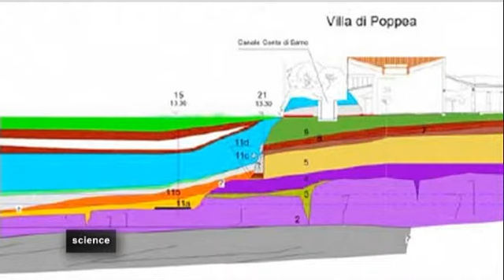سفری به ویلا پوپِآ، از زیباترین آثار معماری روم باستان - science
خرابه های اوپلونتیس یا ویلا پوپِآ یکی از زیباترین آثار...

خرابه های اوپلونتیس یا ویلا پوپِآ یکی از زیباترین آثار معماری دوران روم باستان است. این ویلا در نزدیکی شهر ناپل واقع شده و سال ۱۹۹۷ یعنی همزمان با شهر تاریخی پُمپئی به فهرست میراث جهانی یونسکو پیوست.

سازمان یونسکو در تازه ترین گزارش خود، تا پایان سال جاری میلادی به دولت ایتالیا زمان داده تا اقدامات لازم را برای حفظ و بازسازی این دو مکان در نظر گیرد. یونسکو تاکید داشته که در غیر این صورت پمپئی و ویلا پوپِآ را از فهرست میراث جهانی حذف خواهد کرد.

مشکلات زیادی سد راه بازسازی ویلا پوپِآ است؛ هرچند طی سال های اخیر، بخش هایی که بیش از اندازه آسیب دیده اند اندکی مرمت شده اند اما در کل، دیوارهای رنگی و موزائیک های طبقات فوقانی از رطوبت مصون نیست.

این درحالی است که ویلا پوپِآ از منظر باستان شناسی اهمیت ویژه ای دارد. تازه ترین تحقیقات نشان می دهد که شهر باستانی اوپلونتیس پیش از فوران آتش فشان وزوو در سال ۷۹ میلادی در کنار دریا قرار داشته است. ادا روسو ارمولی، باستان شناس است. او در این مورد می گوید که در آن زمان «ویلای پوپِآ  بر فراز تپه و مشرف به دریا بوده و منظره ای پانارومیک به سوی خیلج ناپل داشته است. سازندگان، صخره ای به ارتفاع ۱۵ متر را برش داده اند و باغی ساختند و دسترسی به ساحل از مسیر ویلا را ممکن کردند.»